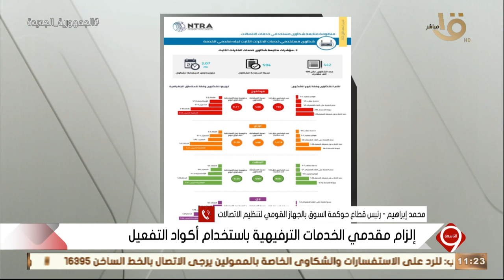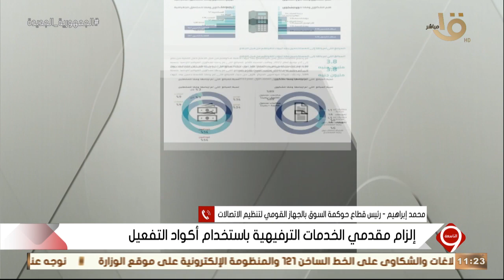تعرف على الضوابط الجديدة للخدمات الترفيهية من رئيس قطاع حوكمة السوق بالجهاز القومي لتنظيم الاتصالات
التاسعة | تعرف على الضوابط الجديدة للخدمات الترفيهية من رئيس قطاع حوكمة السوق بالجهاز القومي لتنظيم الاتصالات